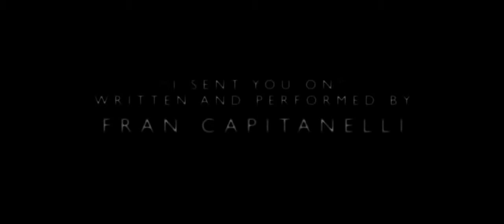30 New American English Movies 2019 ❀ New Horror Movies Hollywood ❀ English Leght 1